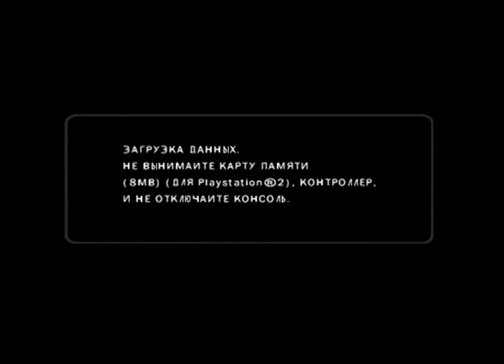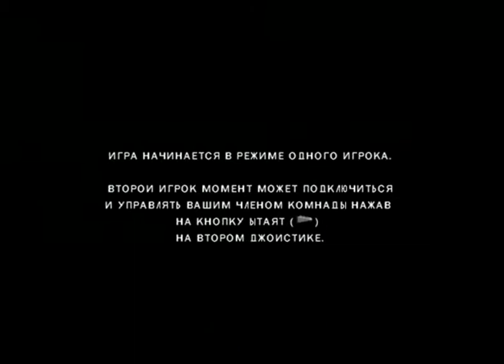▶ Прохождение ObsCure 2 на PlayStation 2 Возвращение кошмара... Часть 1 Начало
Всем привет! новое прохождение игры ObsCure 2. Продолжаем убивать монстров! / Пожертвования на развитие канала / Donations (Читайте описание внизу / Read the description below)↓↓↓
Не забывайте подписываться и комментировать! /// ▶Описание игры / Game Description - Действие второй части происходит через два года после событий первой.Все выжившие вернулись домой и начали возвращаться в нормальную жизнь.Но неожиданно на территории школы было обнаружено загадочное растение, и студентам вновь придётся сражаться за свои жизни.Вам предстоит выбрать пару из шести уникальных героев,одним из них будете управлять вы,а другим искусственный интеллект.Каждый из персонажей обладает уникальными способностями,которые придётся использовать для выживания.